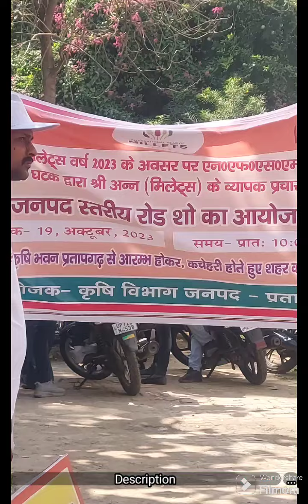रैली ऐसी भी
मोटा अनाज